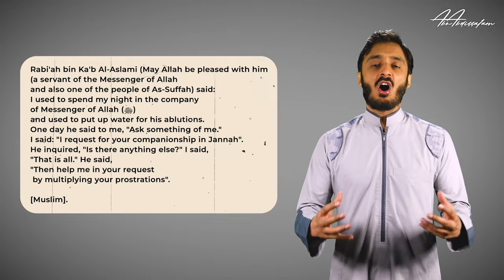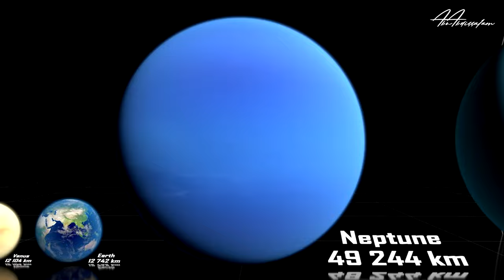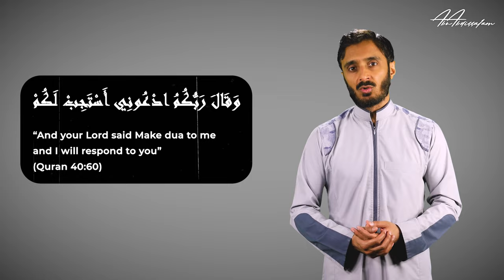Become the Prophet's ﷺ companion in Jannah with this one simple act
Increasing this ONE habit that you already do can make you one of the Prophet's ﷺ companions in Jannah.